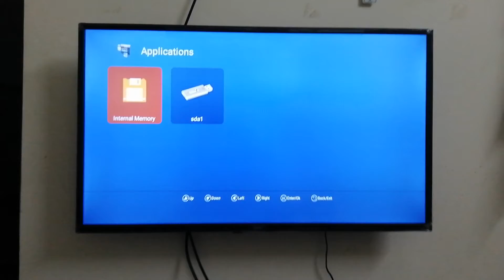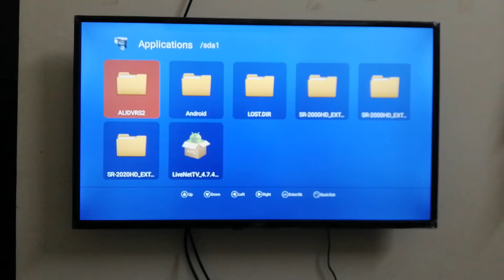Install any application with usb in smart led